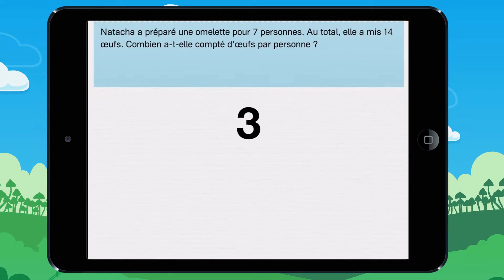Vidéo 9 Résous ces problèmes ! Tu peux utiliser la multiplication ou la division Exemple2